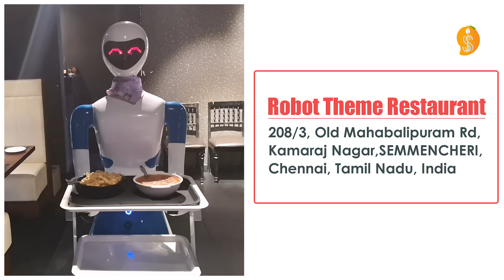ROBO PONGAL @CHENNAI | Recipes in Tamil | Silver Spoon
India's First Robot Restaurant is Situated in Chennai the Capital of Tamilnadu.Robots Serve Your Orders and Replace the Human Waiters.The Tamil Film Industry has Created the Robo Film Featuring Superstar Rajini Few Years ago Similarly the tamil food industry has introduced robots for the first time in India to serve food to Customers..